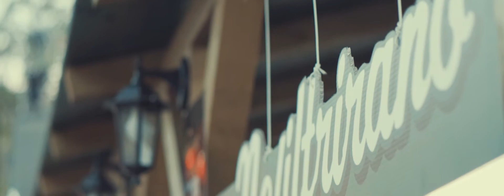LakeFest 2017 Aftermovie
Lake Fest 2017 Aftermovie

Directed by
Josif Perovic and Milos Tomasevic

Edited by
Josif Perovic

Director of Photography and Color
Milos Tomasevic

Shot on
Sony A6300

Music
Kiril Dzajkovski - Lion's den
Hladno Pivo - Soundtrack za zivot
Kiril Dzajkovski - Hell of a road

Production
Dronestudio.me

Client
Lake Fest

Year 2017

We are in no way trying to violate copyright laws.
This video is for inspirational and creative purposes only!